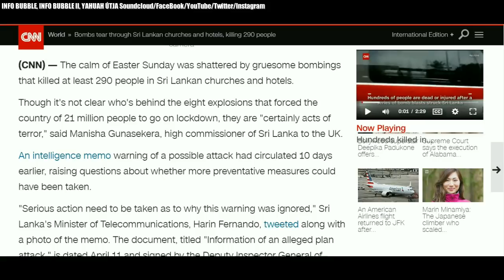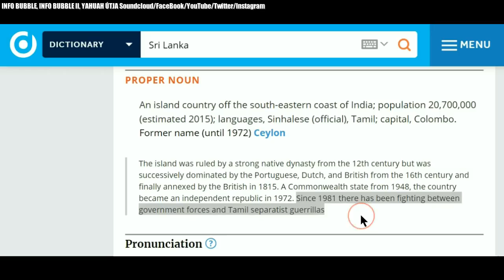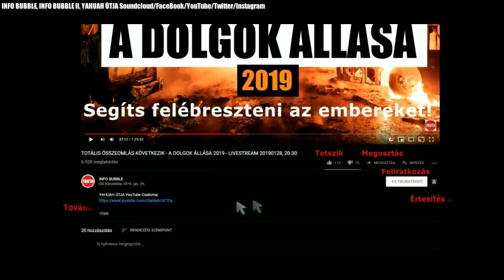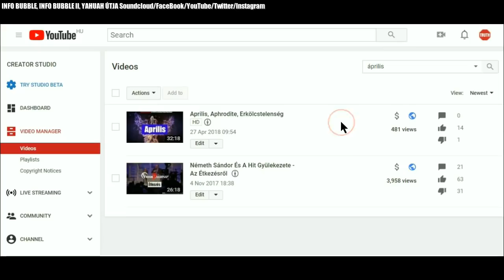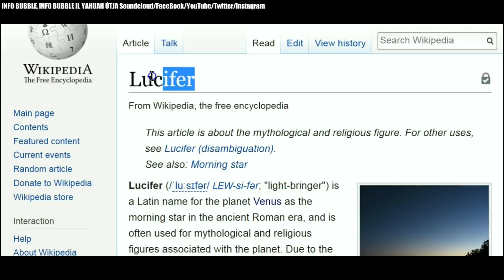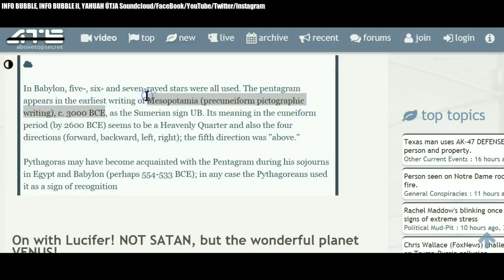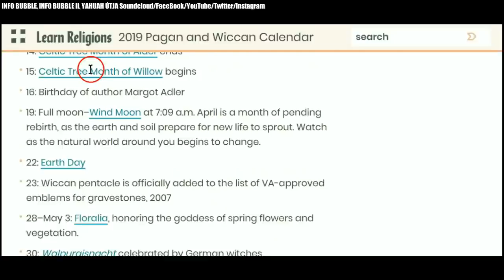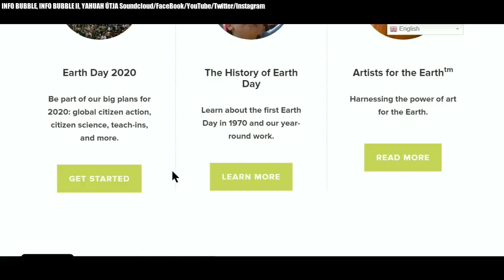Sri Lanka Robbantás Merénylet Április 21 Colombo - Illuminati Rituálé És Áldozat TELJES VERZIÓ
5Móz 10:11 És monda יַהְוֶה nekem: Kelj fel, menj és járj a nép előtt, hogy bemenjenek és bírják a földet, amely felől megesküdtem az ő atyáiknak, hogy nekik adom.
5Móz 10:12 Most pedig, óh Izrael! mit kíván יַהְוֶה, a te אֱלֹהִים-ed tőled? Csak azt, hogy féljed יַהְוֶה-t, a te אֱלֹהִים-edet; hogy minden ő utain járj, és szeresd őt, és tiszteljed יַהְוֶה-t, a te אֱלֹהִים-edet teljes szívedből, és teljes lelkedből,
5Móz 10:13 Megtartván יַהְוֶה-nak parancsolatait és rendeléseit, amelyeket én ma parancsolok neked, hogy jól legyen dolgod!

1Móz 2:15 És vevé יַהְוֶה אֱלֹהִים az embert, és helyezteté őt az Éden kertjébe, hogy művelje és őrizze azt.

5Móz 6:4 Halld Izrael: יַהְוֶה, a mi אֱלֹהִים-ünk, יַהְוֶה egy!
5Móz 6:5 Szeressed azért יַהְוֶה-t, a te אֱלֹהִים-edet teljes szívedből, teljes lelkedből és teljes erődből.
5Móz 6:6 És ez igék, amelyeket e mai napon parancsolok neked, legyenek a te szívedben.

Márk 12:28 Akkor hozzá menvén egy az írástudók közül, aki az ő vetekedésüket hallotta vala, és tudván, hogy jól megfelele nekik, megkérdezé tőle: Melyik az első minden parancsolatok között?
Márk 12:29 יְהוֹשֻׁעַ pedig felele neki: Minden parancsolatok között az első: Halljad Izrael: יַהְוֶה, a mi אֱלֹהִים-ünk יַהְוֶה egy.
Márk 12:30 Szeressed azért יַהְוֶה-t, a te אֱלֹהִים-edet teljes szívedből, teljes lelkedből, és teljes elmédből és teljes erődből. Ez az első parancsolat.

Apcs 24:13 Rám sem bizonyíthatják azokat, amikkel most engem vádolnak.
Apcs 24:14 Erről pedig vallást teszek neked, hogy én aszerint az út szerint, melyet felekezetnek mondanak, úgy szolgálok az én atyáim אֱלֹהִים-ének, mint aki hiszek mindazokban, amik a törvényben és a prófétákban meg vannak írva.

Ján 1:14 És az Ige testté lett és lakozék mi közöttünk (és láttuk az ő dicsőségét, mint az Atya egyszülöttjének dicsőségét), aki teljes vala kegyelemmel és igazsággal.

Ján 14:6 Monda neki יְהוֹשֻׁעַ: Én vagyok az út, az igazság és az élet; senki sem mehet az Atyához, hanemha én általam.

Ján 14:21 Aki ismeri az én parancsolataimat és megtartja azokat, az szeret engem; aki pedig engem szeret, azt szereti az én Atyám, én is szeretem azt, és kijelentem magamat annak.
Ján 14:22 Monda neki Júdás (nem az iskariótes): Adonai, mi dolog, hogy nekünk jelented ki magadat, és nem a világnak?
Ján 14:23 Felele יְהוֹשֻׁעַ és monda neki: Ha valaki szeret engem, megtartja az én beszédemet: és az én Atyám szereti azt, és ahhoz megyünk, és annál lakozunk.
Ján 14:25 Ezeket beszéltem nektek, amíg veletek valék.
Ján 14:26 Ama vigasztaló pedig, הַקֹּדֶשׁ רוּחַ, akit az én nevemben küld az Atya, az mindenre megtanít majd titeket, és eszetekbe juttatja mindazokat, amiket mondottam nektek.